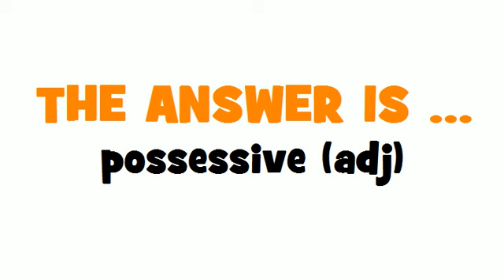FROM FRENCH TO ENGLISH = possessif